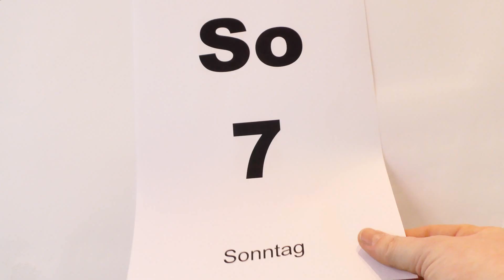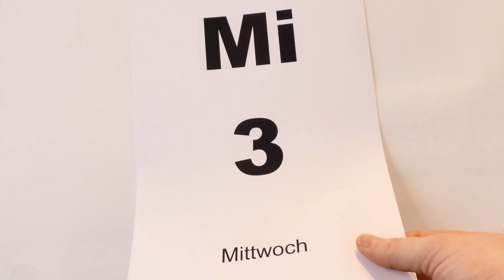Bommerstag Ausgabe 37 vom 8. September 2022 - Die Themen: Schützenfest in Osterath und Langst-Kierst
In dieser Ausgabe  geht es um die bevorstehenden Schützenfeste in Osterath und Langst-Kierst.